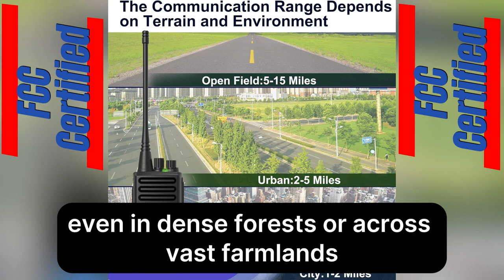onlineshopping 2way walkietalkies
More Options

5W High Power Two Way Radio,SAMCOM FPCN30A Walkie Talkies for Adults Long Range Radios with Headphones,Handheld Programmable UHF 2-Way Radio Rechargeable with 1500mAh Battery and Charger,9 Packs